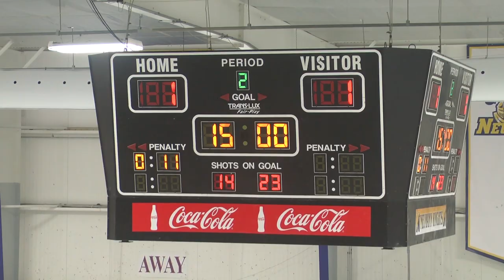Women's Ice Hockey at Neumann February 10, 2015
Stevenson women's ice hockey freshman Chelsea Blackburn finished with a goal and two assists, netting her 20th goal of the season, as the Mustangs scored three unanswered goals in the third period en route to a 4-1 victory over Neumann at IceWorks Skating Complex.